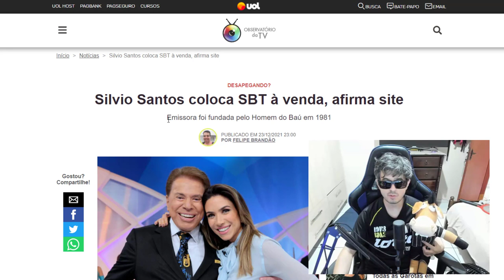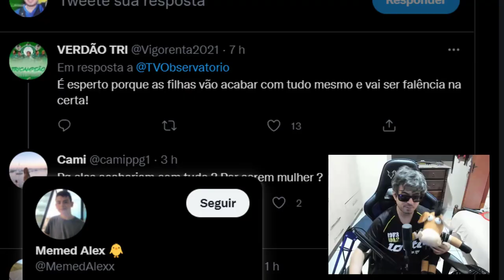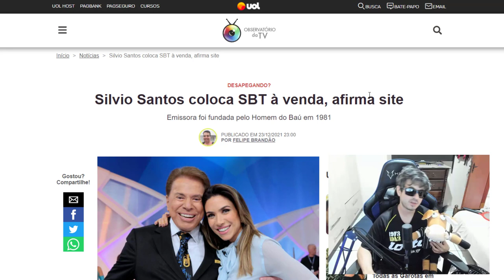SILVIO SANTOS VAI VENDER SBT! QUAL O VALOR ?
Silvio Santos coloca SBT à venda, afirma site